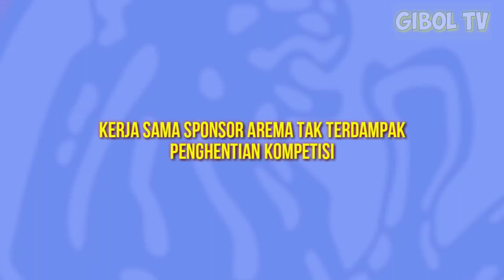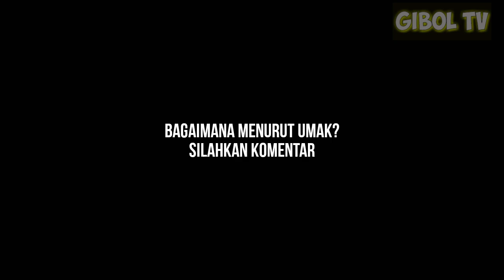Masih Lancar!! Sponsor Arema FC Masih Setia Walau Kompetisi Berhenti